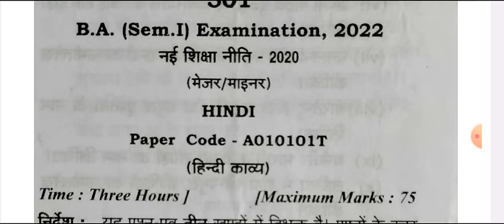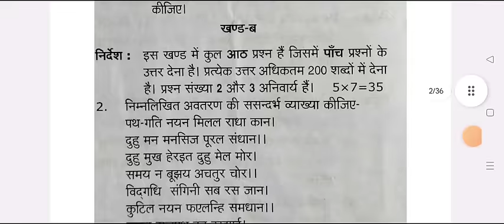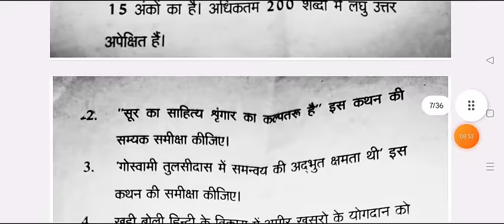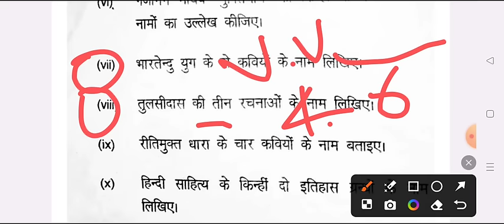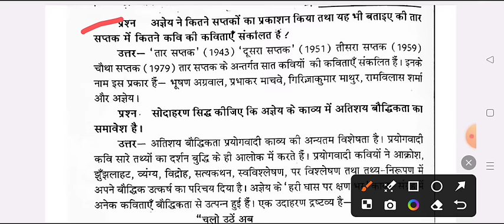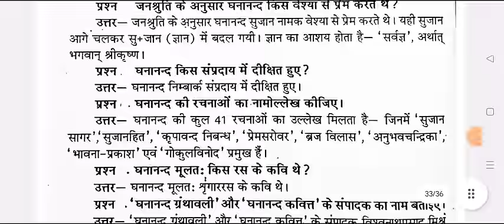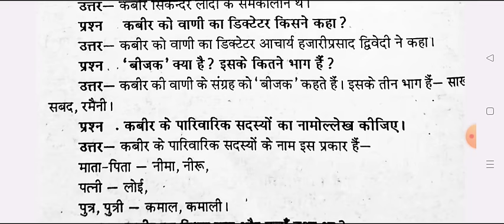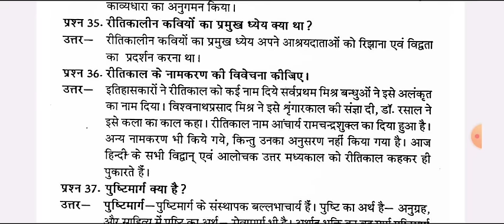100% आयेगा B.A 1st Semester Hindi Important Question 2024-25 | ba 1st year 1st sem. hindi kavya ccsu